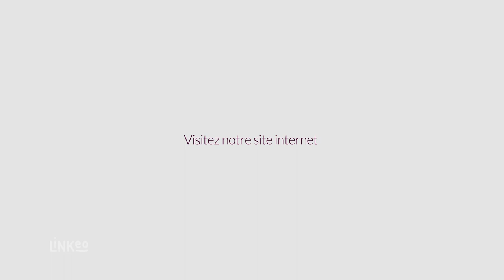Restaurant, salle de réception, salon de thé avec vue sur mer à Pigna - Corse : CANTINA A MORESCA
Nous vous recevons dans un endroit cosy et chaleureux, pour une escale gourmande aux saveurs de la Corse. Notre chef vous propose différentes spécialités locales, entièrement concoctées à partir des produits du terroir. Notre décor est inspiré d’un style traditionnel et chiné. Vous pouvez profiter d’un délicieux apéritif tout en admirant une vue panoramique et un coucher du soleil exceptionnel.

Notre salon de thé est ouvert toute la journée. Nous vous y présentons toute une variété de boissons et glaces. Pour vos mariages, baptêmes, anniversaires et autres événements, nous vous suggérons notre formule de privatisation de salle de réception.